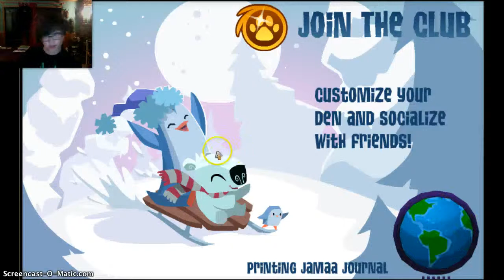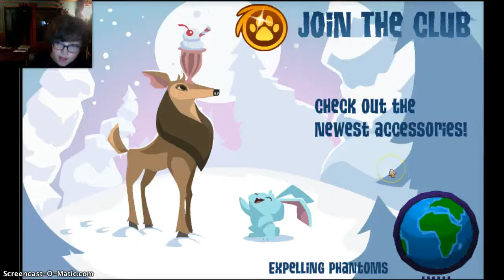How NOT to get Scammed!(This may not be very informative)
ITS YOUR FAULT IF U GET SCAMMED! U NEED ADVICE JAMMAS! :) I am such a good person.